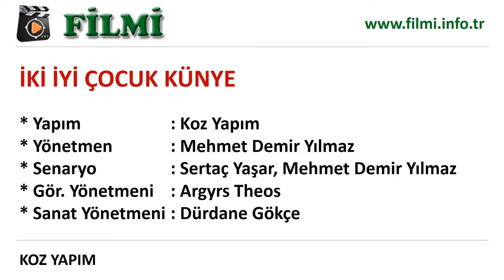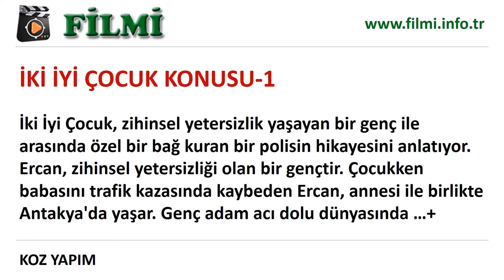İki İyi Çocuk Filmi Oyuncuları, Konusu, Yönetmeni, Yapımcısı, Senaristi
İki İyi Çocuk sinema filminin oyuncu kadrosu, filmin konusu/genel hikayesi/kısa özeti, yönetmeni yapım firması, senaryo yazarı.

Oyuncuları: Sarp Levendoğlu, Kazım Karakadıoğlu, Sevcan Yaşar, Devrim Özder Akın, Mehmet Ulusoy, Hakan Güven, Bülent Yıldıran, Mesut Kurt, Türker Yılmaz, Erdem Ulusal, Uğur Kayabaşı, Şeyda Terzioğlu, Hakan Öğrü, Çağlar Deniz, Murat Serezli, Günay Karacaoğlu, Hamdi Alkan, Namık Yılmaz

Yapım: Koz Yapım; Yönetmen: Mehmet Demir Yılmaz; Senaryo: Mehmet Demir Yılmaz

Konusu: İki İyi Çocuk, zihinsel yetersizlik yaşayan bir genç ile arasında özel bir bağ kuran bir polisin hikayesini anlatıyor. Ercan, zihinsel yetersizliği olan bir gençtir. Çocukken babasını trafik kazasında kaybeden Ercan, annesi ile birlikte Antakya'da yaşar. Genç adam acı dolu dünyasında kurduğu hayale sarılarak mutlu olmayı başarır. Hayal dünyasında başarılı bir polis olduğunu düşünen Ercan tüm şehrin kendisine saygı duyduğuna ve herkes tarafından sevildiğine inanır. Onun bu hayali şehre atanan yeni baş komiser Serdar ile arasında çok özel bir bağ kurmasına yol açar. Serdar, Ercan'a tam anlamıyla kol kanat gerer ve ona kardeşiymiş gibi davranır. Fakat Ercan bir kaçakçılık planına dahil edilince işler karışır. Serdar, Ercan'ın tehlikelerden kurtarmaya çalışırken bir yandan da kalbini çalan Defne'nin peşinden koşar.